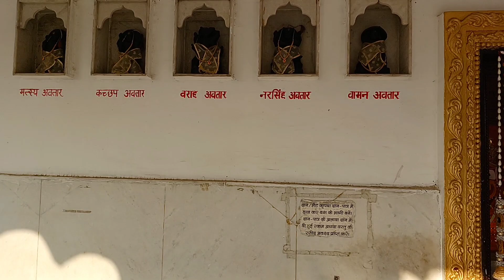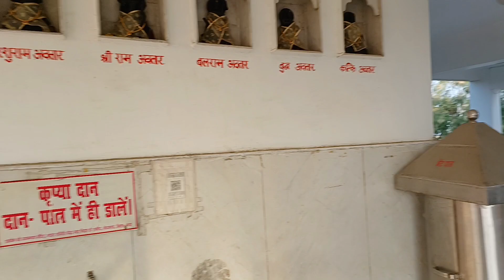Jagannath mandir Bodhgaya |Jagannath temple bodhgaya | jagannath puri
Jagannath mandir Bodhgaya |Jagannath temple bodhgaya